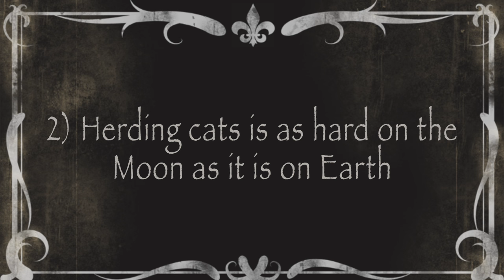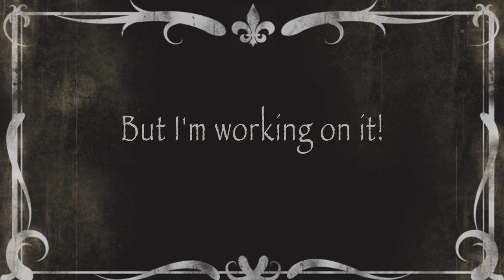When Pete Conrad Walked on the Moon...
Ok, so a weird one for "Bonus Video Tuesday," but I couldn't not share it with you guys! Regular videos are coming back this Friday, August 5! In the meantime...

***Song is Bicycle Sex by Robin Vining.

Want to listen to a Vintage Space Podcast or get awesome merch like t-shirts? Please consider becoming a patron! I've set up a Patreon account so I can raise funds to buy the gear I'll need to make an awesome podcast and also work with professionals to make better content all around. Any help is so hugely appreciated.

***There's loads of other olde timey space to dig into on Vintage Space, too!

Breaking the Chains of Gravity, is available now in the UK, US, Canada, Australia, and India!

I'm also selling signed hardcover editions of my book on my website! - IT'S BACK ONLINE!